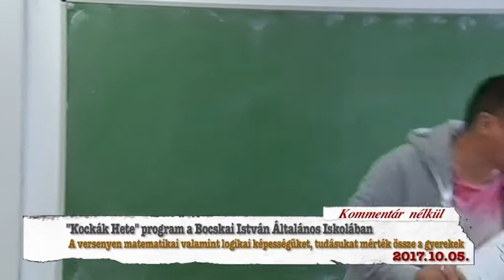Hajdúnánási Televízió: Kockák Hete program a Bocskai Iskolában 2017.10.05.